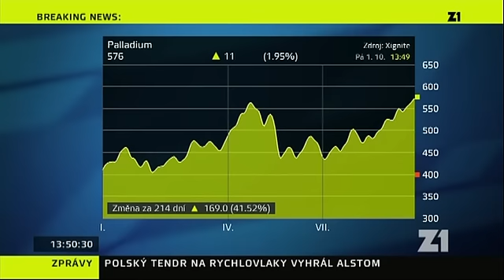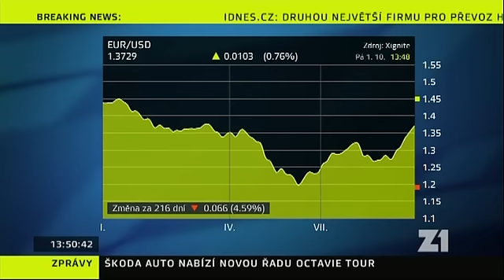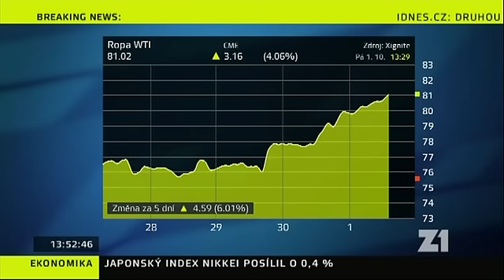Měnová válka a ropa - Silverum na Z1 1.10.2010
Hlavní analytik SILVERUM s.r.o Pavel Hála
dnes pro televizi Z1
reagoval na aktuální téma hýbající světovými trhy - začínající měnové války mezi jednotlivými státy.
V druhé části rozhovoru komentoval vývoj ceny ropy.